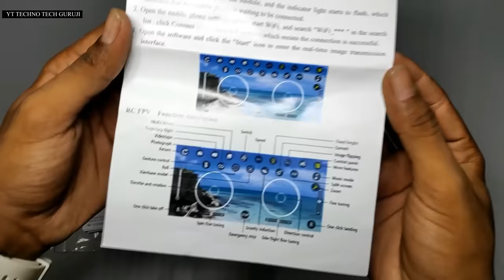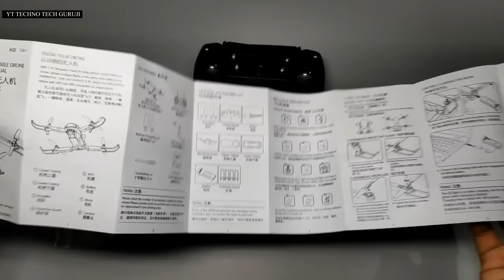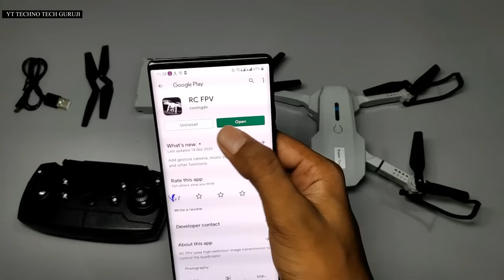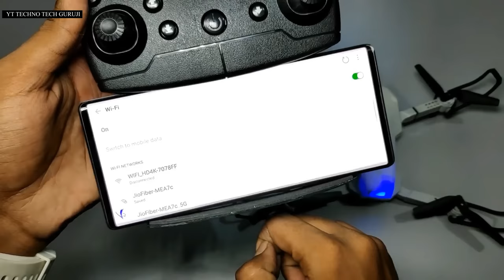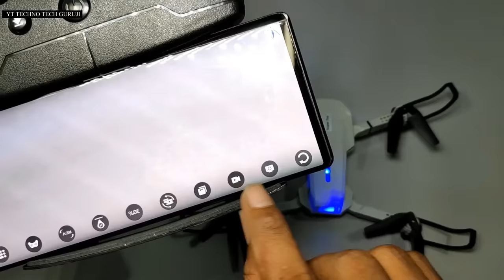Best Foldable Wi-Fi Camera Drone | WiFi FPV HD camera 1080P 4K Dual Camera drone wifi app control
Selfie Gesture 1080P 4K Dual Camera Foldable Drone with WiFi Connectivity

Obstacle Avoidance Dual Camera Foldable Drone With Wi-Fi App Control & Brushless Motor

Amitasha 1080p 4k Wi-Fi Foldable Dual Camera Selfie Drone Flying Quadcopter

SUPER TOY Remote Control Dual Camera Foldable Drone With 1080p 4k Selfie Gesture Visual Positioning Camera, Circle Fly and G-Sensor

Drone Camera FHD 1080P App Controller drone  --

SUPER TOY Selfie Gesture 1080P 4K Dual Camera Foldable Drone with WiFi Connectivity and 2 Batteries

Amitasha Selfie Gesture Foldable Drone with 1080P 4K Dual Camera and WiFi Connectivity